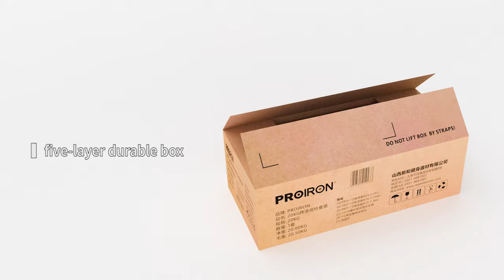PROIRON Adjustable Dumbbell Instruction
ADVANTAGES OF THIS PRODUCT: BUY 1 GET BOTH DUMBBELL & BARBELL

Outfit your home gym - with the versatile PROIRON 20KG adjustable dumbbell set to sculpt and strengthen your muscles. Excellent cast iron dumbbell set for anybody looking to start in the world of weight lifting.
Strictly selected materials - free of phthalate and lead. Unique rubber O-ring anti-loose design.

2-1 Free connection steel tube - to change dumbbell to barbell. PROIRON creatively adds in a connection steel tube for you to change the dumbbell to barbell conveniently in a second. The dumbbell set includes two handles, four 0.5kg plates, four 1.25kg plates, four 2.5kg plates, 4 collars, and an extended bar. With the steel connection tube, you can add more weight plates from 4kg to 33kg (includes bar weight), which provide more choices to build up different parts of the muscle.

Ergonomic designed knurled handle grip - makes your hands more comfortable.

143mm wide hand grip part - give more room for your hand to grip, making it easier to lift without bumping your wrists for doing certain exercises.

WARM TIPS:
1. When use the connection steel tube, please make sure to screw tightly for safety.

2. In longish weight training, please wear gloves to protect your hands.